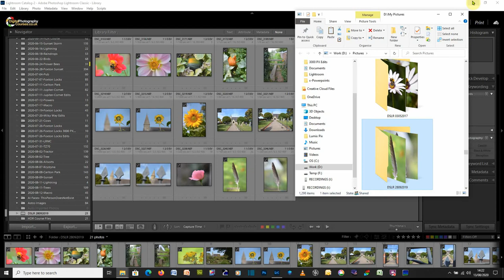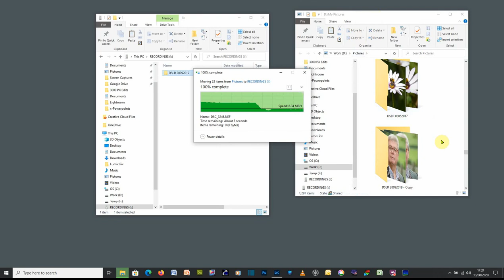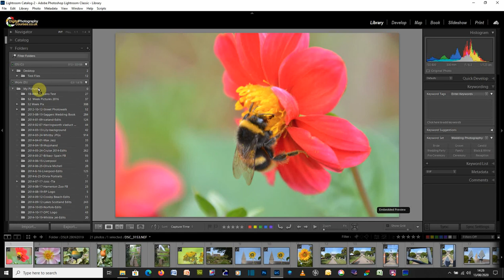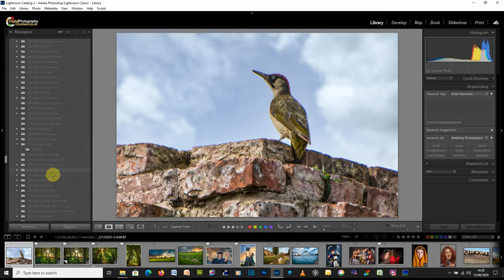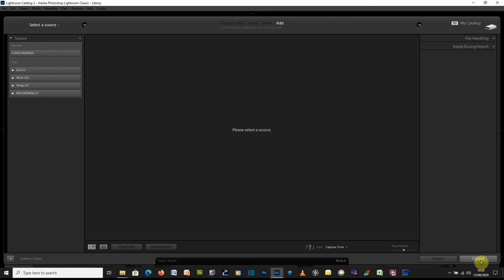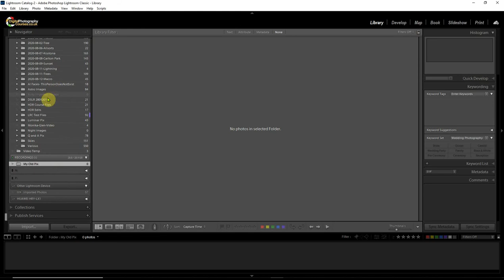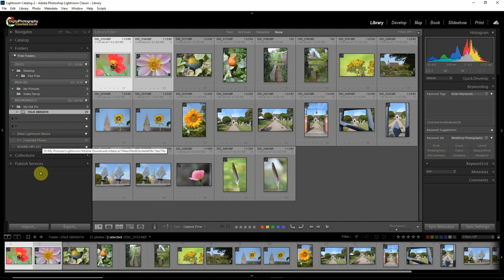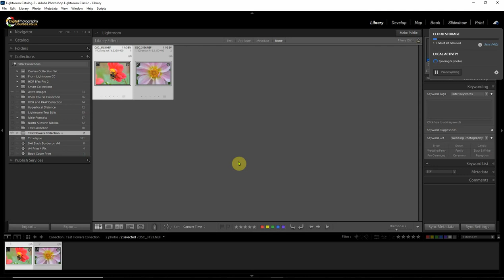Moving Folders to an External HDD in Lightroom CC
Learn how to correctly move image folders to an external HDD in Lightroom CC. I'll show you the correct way to do this but also the wrong way and how to fix it.

There is also a bit about Collections at the end.